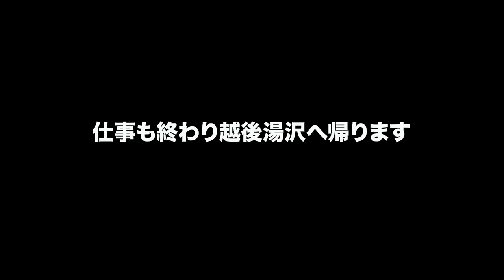たったの6,050円ポッキリで越後湯沢から上野に新幹線通勤できるぞ！ #25